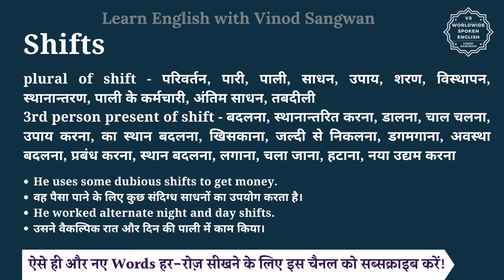Shifts meaning in Hindi | Shifts ka matlab kya hota hai | English vocabulary words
इस वीडियो में आप Shifts का हिंदी में मतलब समझेंगे और साथ में Shifts का pronunciation भी सीखेंगें यानि की आप Shifts के अर्थ के साथ साथ ये भी सीखेंगें की Shifts को कैसे बोले या Shifts को बोलने का सही तरीका क्या है |

तो बस एक मिनट में सीखिए Shifts को|
Let’s learn Hindi Meaning of Shifts in detail.

Shifts का हिंदी में अर्थ होता है
plural of shift - परिवर्तन, पारी, पाली, साधन, उपाय, शरण, विस्थापन, स्थानान्तरण, पाली के कर्मचारी, अंतिम साधन, तबदीली
3rd person present of shift - बदलना, स्थानान्तरित करना, डालना, चाल चलना, उपाय करना, का स्थान बदलना, खिसकाना, जल्दी से निकलना, डगमगाना, अवस्था बदलना, प्रबंध करना, स्थान बदलना, लगाना, चला जाना, हटाना, नया उद्यम करना

Shifts को इन उदाहरणों से और अच्छे से समझ सकते हैं
He uses some dubious shifts to get money.
वह पैसा पाने के लिए कुछ संदिग्ध साधनों का उपयोग करता है।
He worked alternate night and day shifts.
उसने वैकल्पिक रात और दिन की पाली में काम किया।